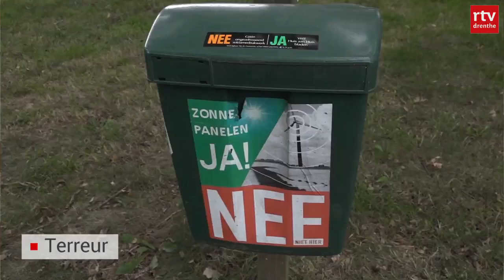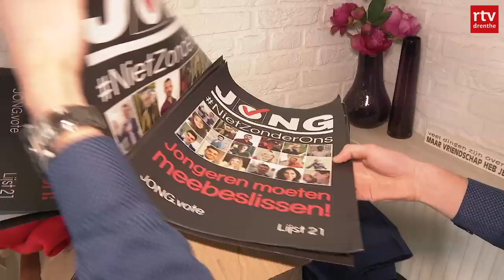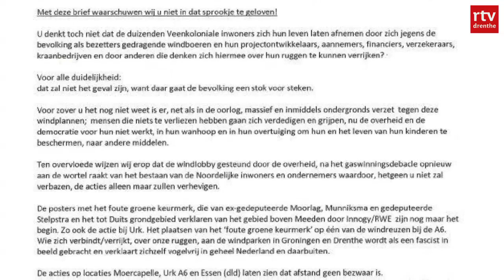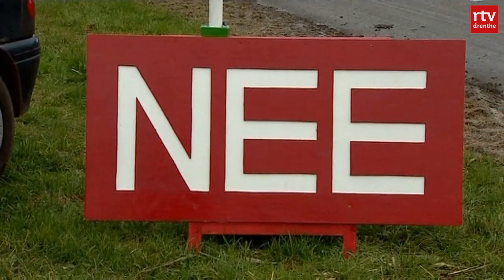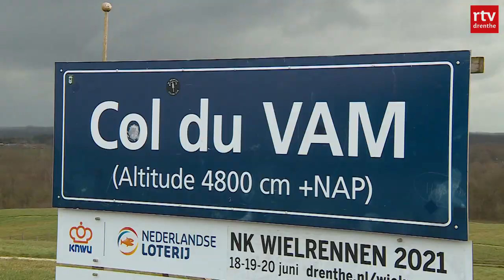Uitslag Verkiezingen & OM eist celstraf voor Windmolenterreur | Drenthe Nu 18 maart 2021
Welke gevolgen heeft de uitslag van de verkiezing voor Drenthe? Celstraf geëist tegen de verdachten van windmolenterreur. Een gigantische spin gevonden in een Asser supermarkt.

In deze aflevering van Drenthe Nu:
00:00 Introductie
00:53 Drenthe kiest: uitslag van de verkiezingen
04:54 Drenthe kiest op Tjak
10:09 Celstraf voor verdachten van windmolenterreur.
11:55 Drenthe als kandidaat voor EK Veldrijden
13:15 Weerbericht
14:42 Gigantische spin gevonden in de Supermarkt Poiesz